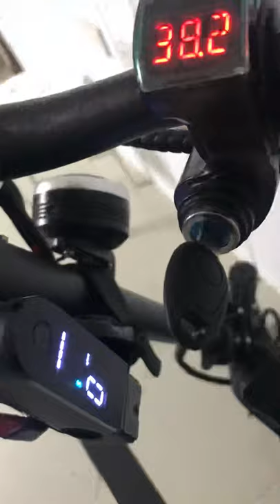M365 PRO Voltmeter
M365 PRO with Key ignition switch (Voltmeter)